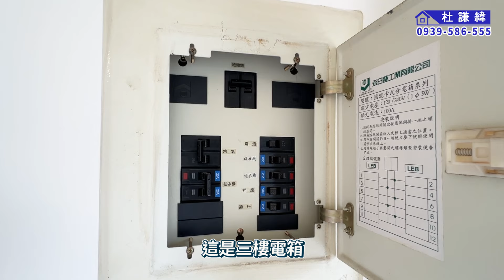2388萬【台中潭子】大地坪~輕屋齡〡臨路前院別墅．有後院〡近好市多、慈濟醫院〡翔仁願景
格局：4房/3廳/3衛/5陽台
地坪：27.49坪（實地，無道路持分）
總建：55.98坪
主建+附屬：55.98坪
公設：0坪
樓層：1樓~4樓
瓦斯：天然氣
管理費：700元/月
完工日：95.05.24
售價：2388萬
服務熱線
０９3９-５８６５５５杜謙緯
台灣房屋-雅豐潭子特許加盟店
雅豐廣告有限公司54233126
中市仲商字第H0077